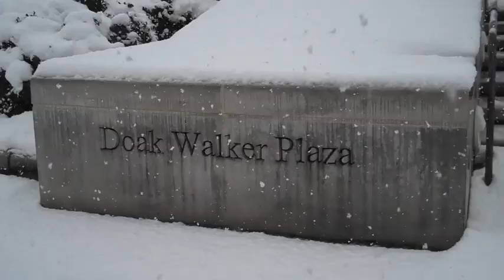SMU Snow Day 2-11-10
Snow Day at SMU, Thursday, February 11, 2010